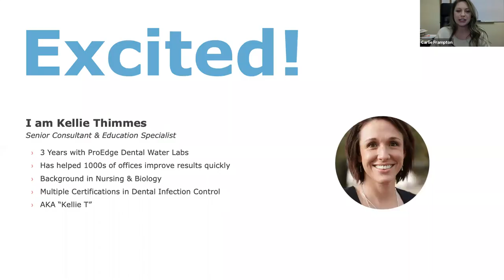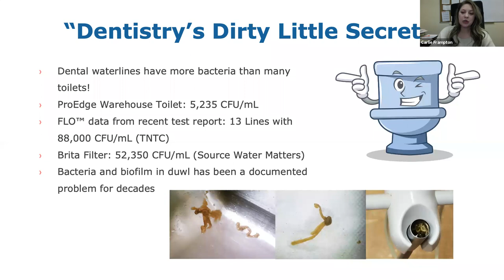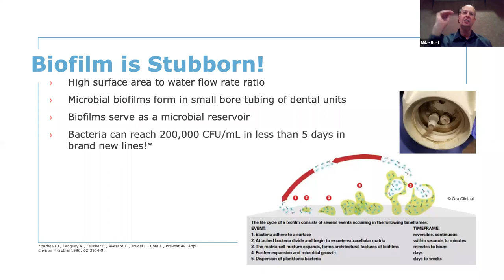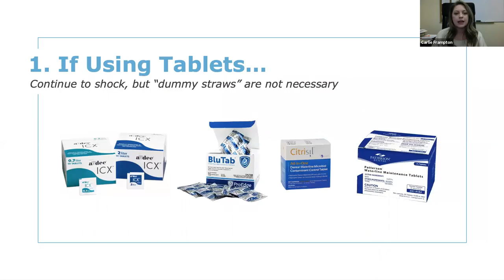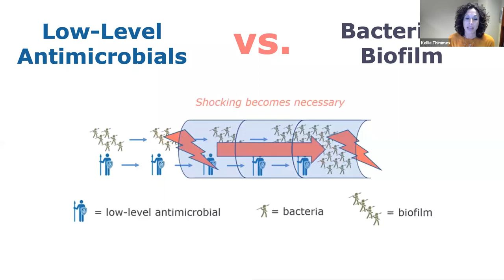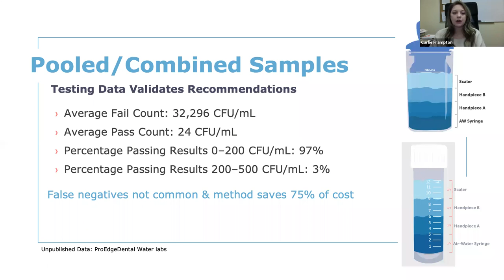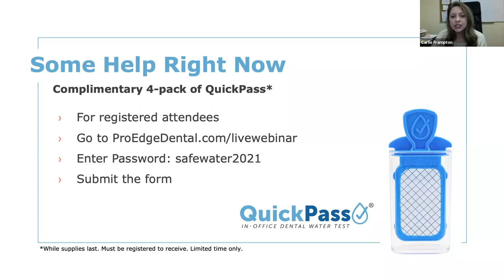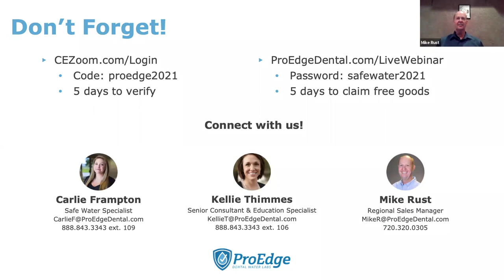02.05.2021 Safe Water Webinar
- ProEdge COVID19 Shutdown Protocol: ProEdgeDental.com/covid19
- Dummy Straw Request: ProEdgeDental.com/dummy
- How to Shock Your Waterlines: ProEdgeDental.com/shock